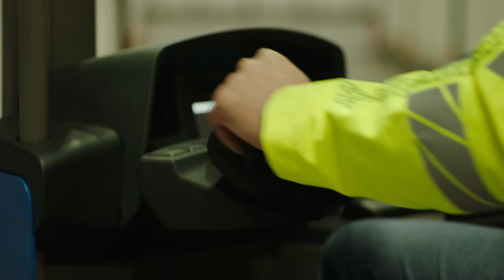Van Moer Logistics says: Thank you!